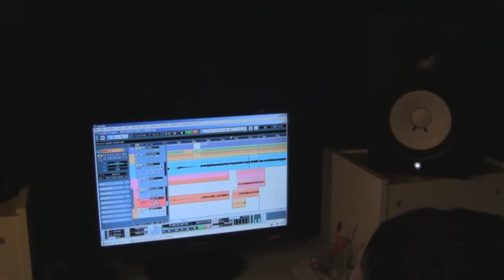Recording Sessions Pt.3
Third and last part of the recording sessions of the EP shot at Monkeynuts Records!

Thanks to Tino Parravano and Giovanni Carusone on choirs.
Thanks to Luigi Cennamo on keybords.

Song in the middle: YMCA - Village People